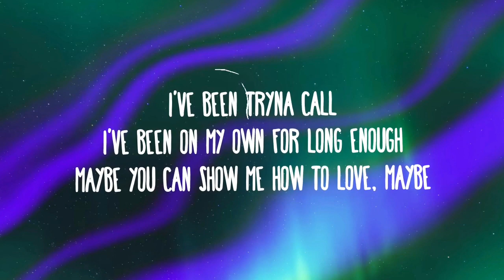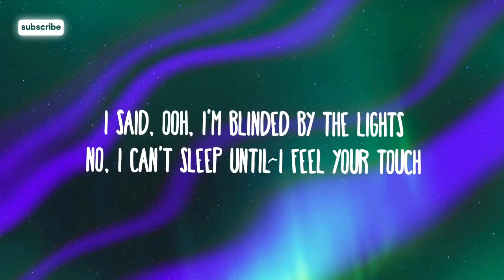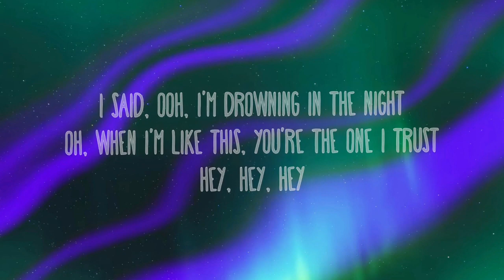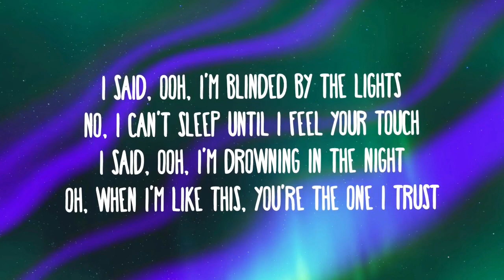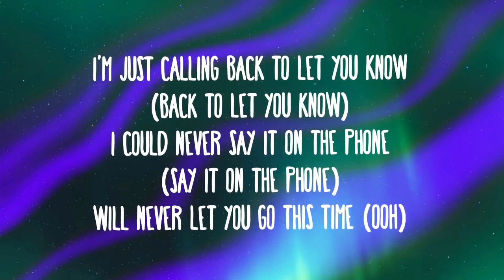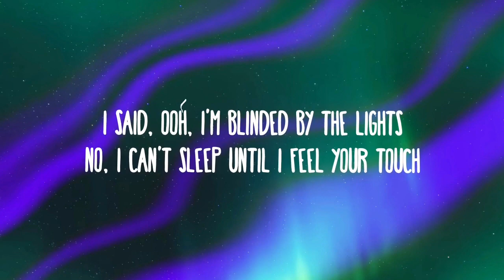The Weeknd Blinding Lights Lyrics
Capy is good because I have a many dogs